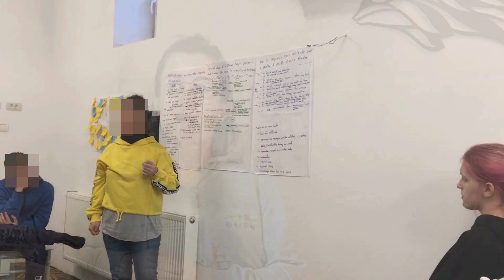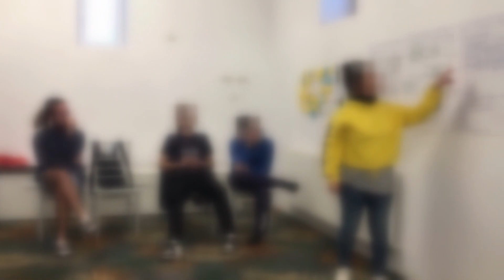RaceAbility| Oyku Altan, Turkey | Storytelling